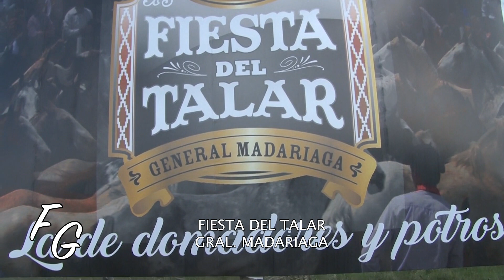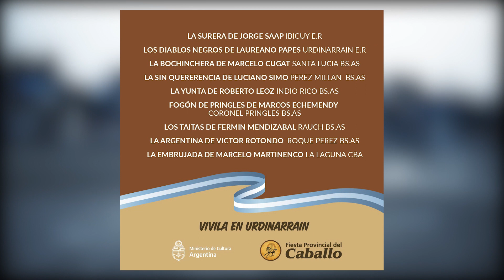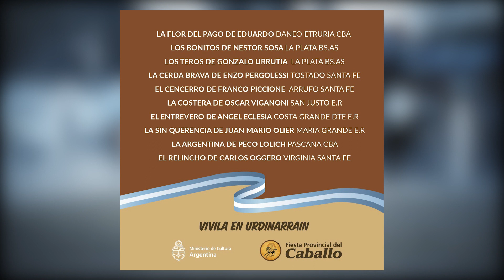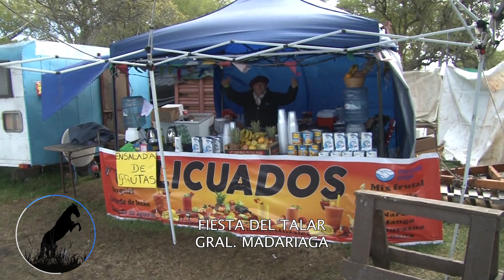FIESTA GAUCHA 9/1/2023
ESTUVIMOS JUNTO A CARLOS ISLAS EN LA FIESTA DEL TALAR, EN GENERAL MADARIAGA